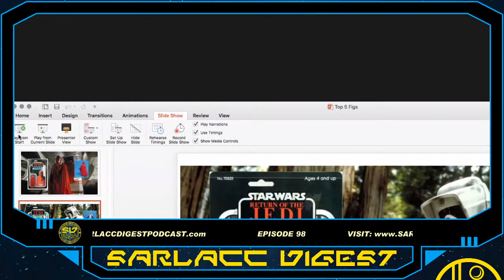Sarlacc Digest Podcast Episode 98! Star Wars Collecting World Plus All The Latest News! DRAMA ALERT!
We came, we saw, we saw Cara Dune getting walking papers? The Crew gathered again to talk about all the latest happenings and a special geek out talk about our favorite 3.75 figures of all time! Plus so much more!